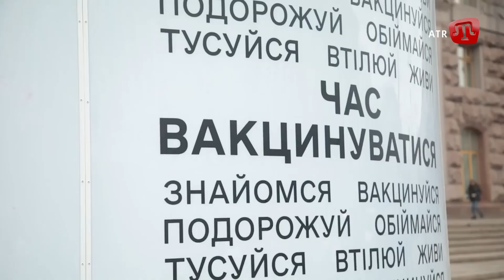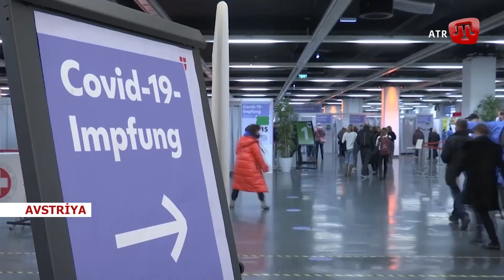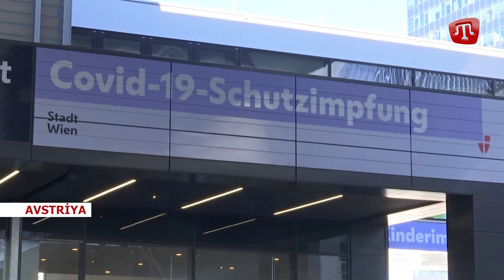Kurtumer Çalgozovnıñ tutulması; Tınçlıq rejiminiñ bozması; Vatandaşlıq alması | Zaman 14.12.21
У СЬОГОДНІШНЬОМУ ВИПУСКУ ДИВІТЬСЯ:

1. Окупанти затримали і вивезли у невідомому напрямку Куртумера Чалгозова.

2. Російські окупанти двічі порушили тишу - в лавах українського війська без втрат.

3. Верховна Рада спростила отримання громадянства для тих, хто воював за Україну.

4. В Україні зберігається позитивна динаміка одужань від КОВІДу.

5. Десятки родин в Зарічному залишаться просто неба заради об’їзної дороги Сімферополя.

5. Жертв повені окупанти позбавляють обіцяних компенсацій.